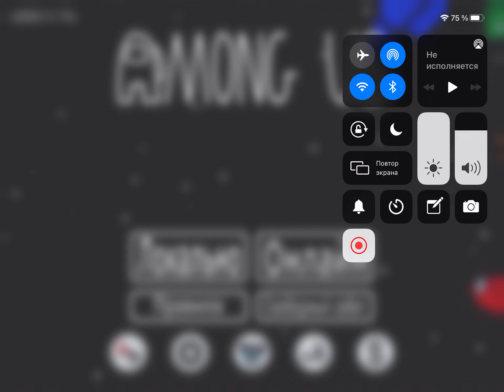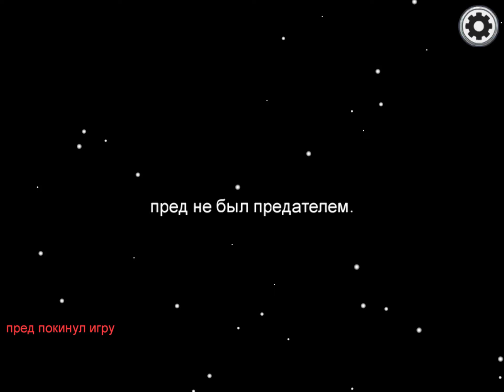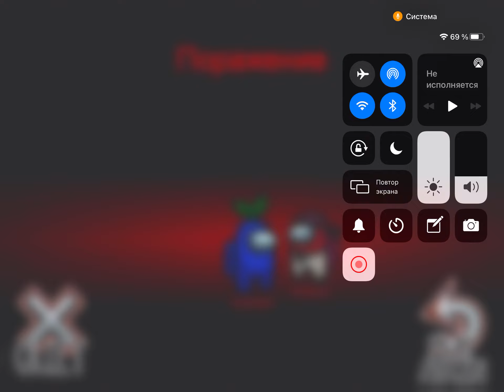Мое первое видио на канале и по амонг ас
Не сердитесь пожалуйста на звуки